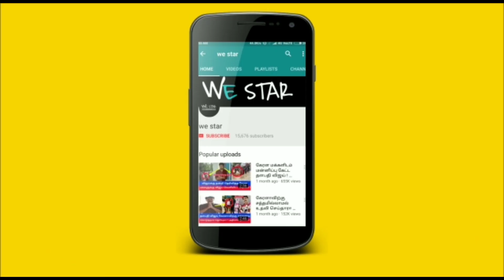அள்ள அள்ள குறையாத செல்வம் சேர ஆடி மாதம் முதல் நாள் ! வீட்டில் கட்டாயம் இதை செஞ்சிடுங்க !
ஆடி மாதம் வீடு குடி போகலாமா,
ஆடி மாதம் ராசி பலன் 2022,
ஆடி மாதம் வளைகாப்பு செய்யலாமா,
ஆடி மாதம்,
ஆடி மாதம் ஆண் குழந்தை பிறந்தால் என்ன,
ஆடி மாதம் வாடகை வீடு குடி போகலாமா, ஆடி மாதம் அம்மன் , ஆடி மாதம் ராசி பலன், ஆடி மாதம் வளைகாப்பு வைக்கலாமா,